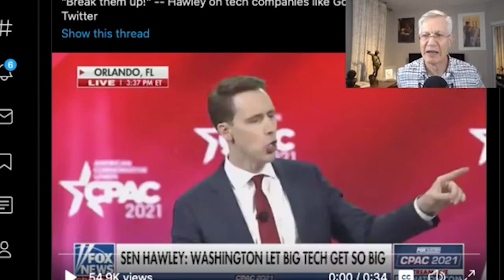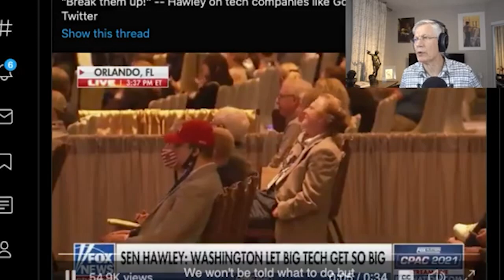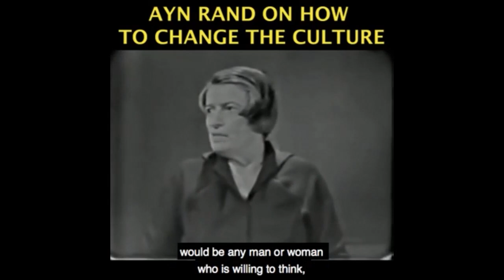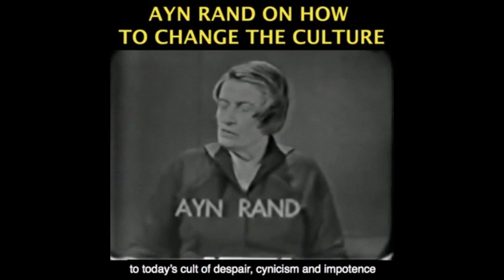Josh Hawley & CPAC Dark Future of Conservatives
Become a monthly Contributor This video was created by Christian Jackson.  Taken from YBS: CPAC & Republican Party, Stimulus & Biden in Middle East Streamed live February 27, 2021 You can see the full video